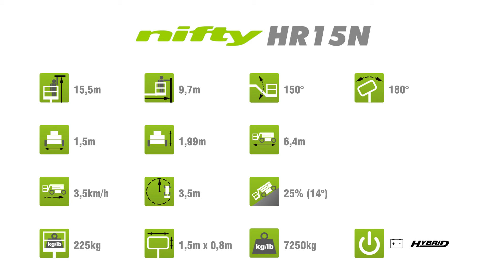Plataforma elevadora autopropulsado | HR15N video corto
La nueva Height Rider 15N (HR15N) elevará 2 hombres y sus herramientas hasta una altura de trabajo de 15,5m, o un alcance de trabajo de 9,7m.  Su práctica cesta rotativa a 180° y pluma secundaria, acompañadas de controles multi-función totalmente proporcionales, ofrecen una precisión excepcional al colocar en posición, acelerando y facilitando la realización de las tareas.

Su impresionante alcance de trabajo con cero oscilación de cola ayuda a la HR15N a alcanzar lugares difíciles, especialmente cuando el espacio es limitado, y su sistema de potencia súper eficiente permite que las baterías funcionen más tiempo, pudiendo realizar más trabajo y reduciendo los costes de funcionamiento.

La HR15N también incorpora la ToughCage de Niftylift y el sistema de seguridad SiOPS® ganador de numerosos premios, que impide la operación involuntaria prolongada deteniendo instantáneamente el movimiento de la máquina si el operario es empujado contra la consola de control.

La anchura de 1,5m y la altura de menos de 2m de la HR15N la permiten circular en espacios reducidos.  Neumáticos lisos opcionales significan que puede trabajar dentro y fuera, haciéndola ideal para el trabajo industrial o de mantenimiento.

La HR15N está disponible en dos opciones de potencia.  Usted podrá elegir entre un sistema súper eficiente solo por batería, o el revolucionario sistema de potencia híbrido de Niftylift que ofrece la combinación más avanzada de eficiencia y prestaciones conscientes del medio ambiente.